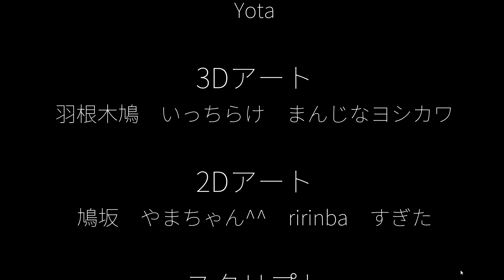タクシー運転手になって料金をぼったくるゲーム『ぼったくりタクシー』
『ぼったくりタクシー』というゲーム。
この世界、おかしい客が多すぎないか？